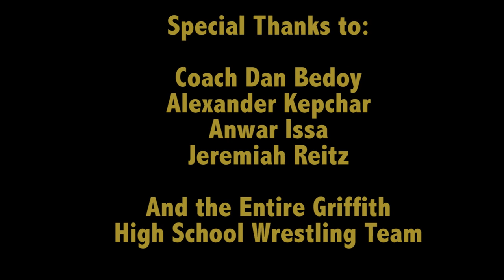One Small Town, One Big Dream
A video showing what its like to not only be a wrestler for Griffith High School, but a wrestler in general. Showcasing the determination, willpower, and perseverance needed to win it all.

Produced by Michael Hedrick, for the Griffith High School wrestling team in Griffith, Indiana.

Submitted to the 2015 Indiana Association of School Broadcasters state competition.

"Heart of Courage" - Two Steps from Hell.
"300 Hundred Violin Orchestra" - Jorge Quintero

"Coach finally got his Disney movie"